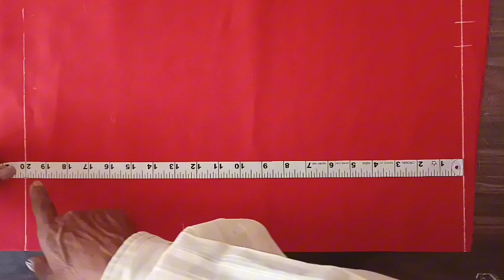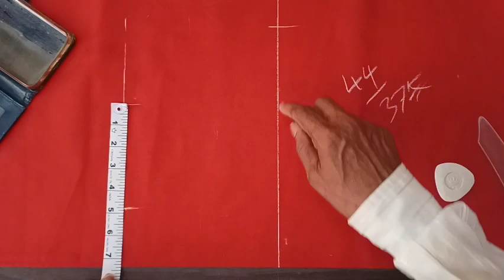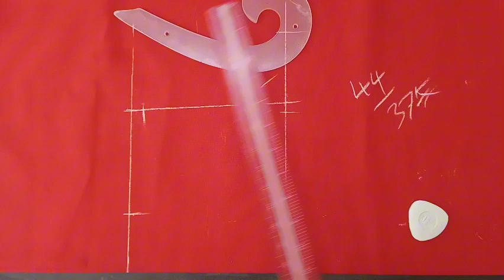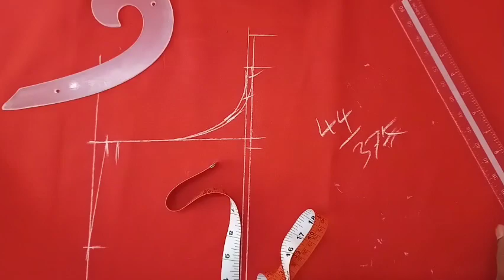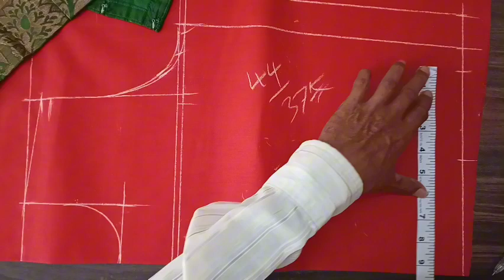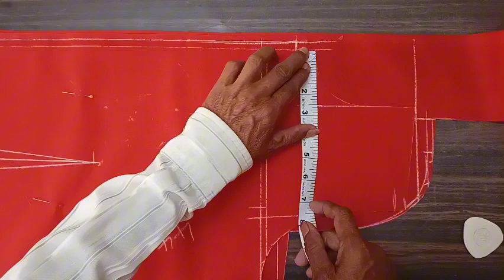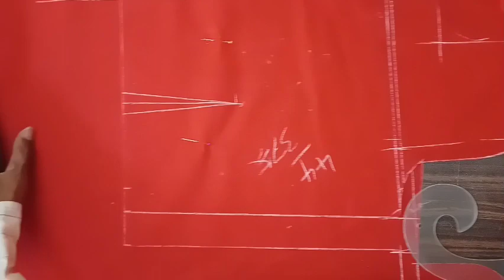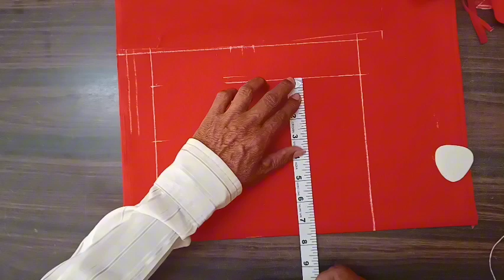19" inch length, 44" inch chest different blouse cutting || ವಿಶೇಷ ಬ್ಲೌಸ್ ಕಟ್ಟಿಂಗ್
19" inch length, 44" inch chest different blouse cutting || ವಿಶೇಷ ಬ್ಲೌಸ್ ಕಟ್ಟಿಂಗ್

blouse cutting
blouse cutting and stitching in telugu
lining blouse cutting and stitching in tamil
designer blouse cutting and stitching in hindi